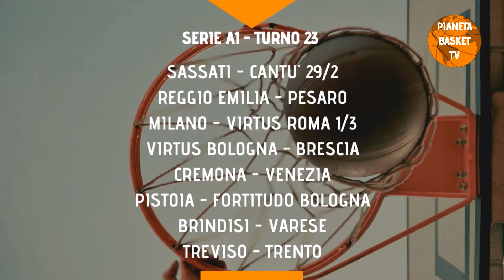CHIACCHIERE DA BASKET - PUNTATA 23